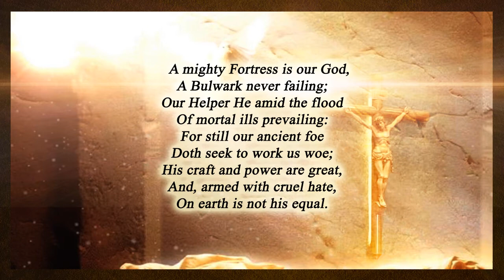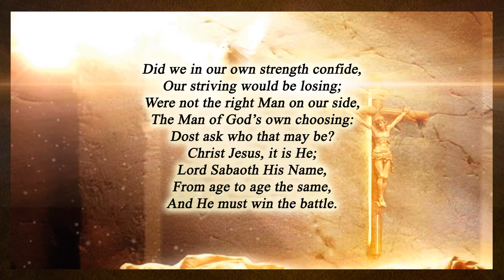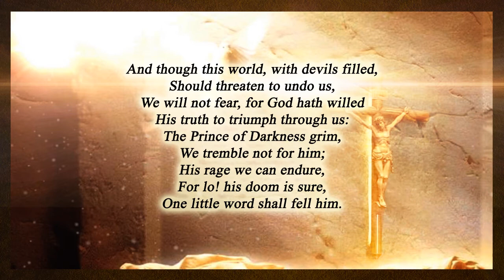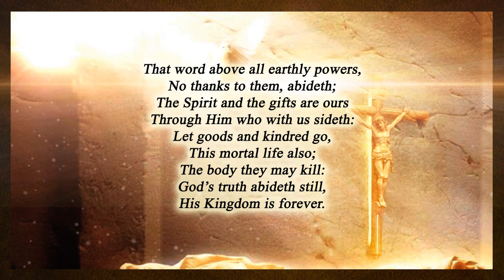A Mighty Fortress Is Our God - Martin Luther - Frederick H. Hedge- Tenor